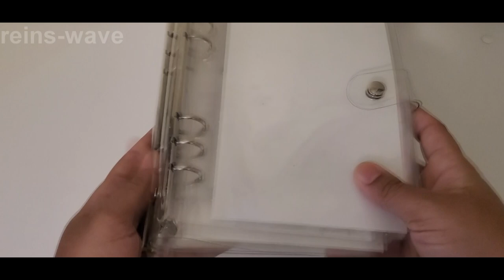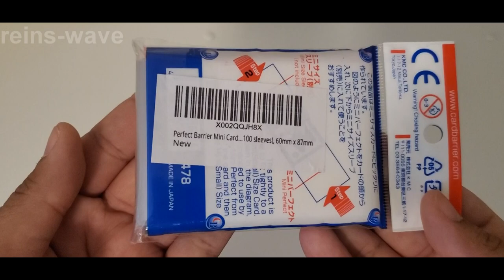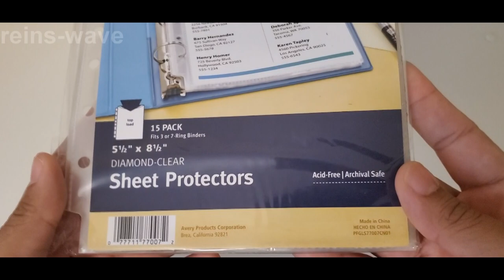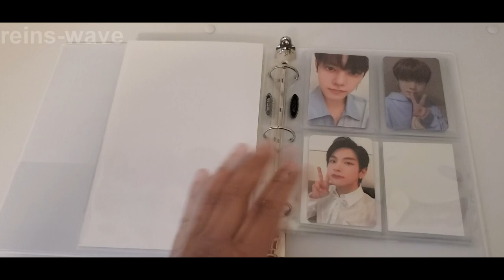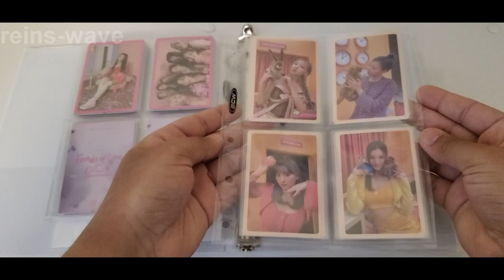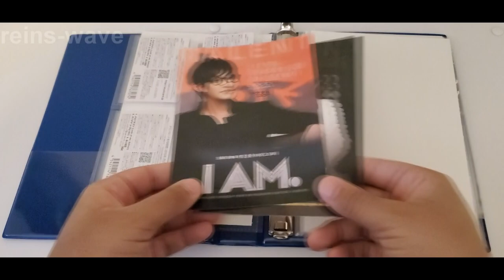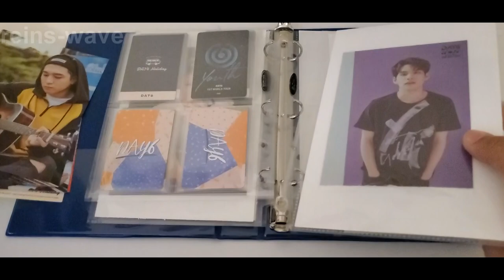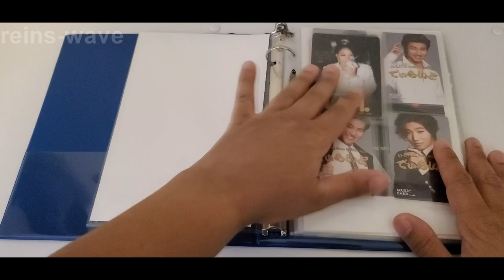|Re Organize With Me| My K Pop Photocards & Extras Binders Part 19!《Mini Binders Edition》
Hello everyone!

Welcome to Part 19 of my Re Organize My K Pop Photocards & Extras Collection Video series!

This video in particular was flimed back in September, so let's pretend that it was uploaded back in September too. 😅

A year ago, I added 2 A5 binders to my collection! Well, time has passed and I decided to replace those A5 binders!

As much as I liked those binders, they were not the best in terms of durability. So, I went out and found 2 mini binders from Avery! And overall, I love these mini binders so much!

And with new binders means new pocket pages. And with new pocket pages means new card sleeves. This was a week long project that I did and I'm very happy with the results!

Thankfully, the 9 Pocket Pages from BCW was already on hand! I only had to purchase the binders and a ton of card sleeves!

Time Stamps:
Intro: 00:00 - 07:37
POBs & Exclusives: 07:38 - 12:39
Other Merchandise: 13:00 - 19:31
Items Used in this Video:

🌊Link Tree 🌊